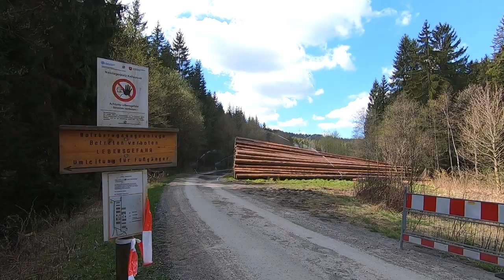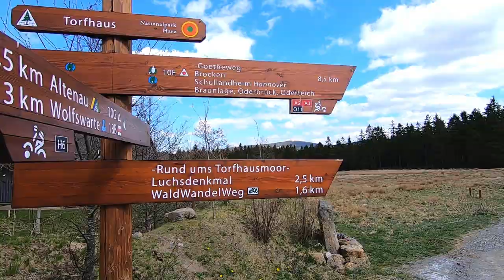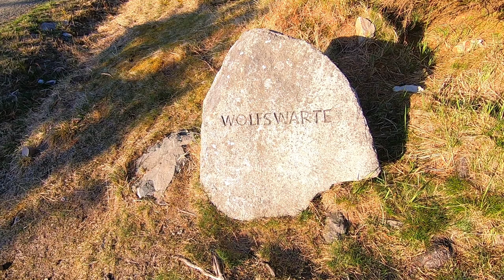Torfhausmoor und Wolfswarte | Wanderung im Harz | Little Discoveries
Wanderung im Harz von Altenau zum Torfhausmoor und zurück über die Wolfswarte (Wanderung ca. 22 km).

Weitere Infos zu dieser Wanderung findet ihr in unserem neuen Artikel